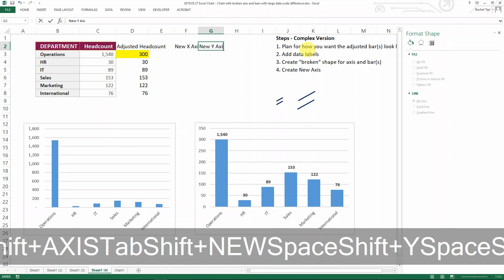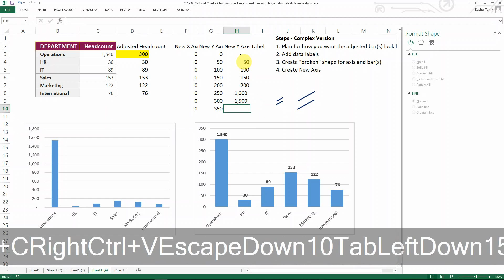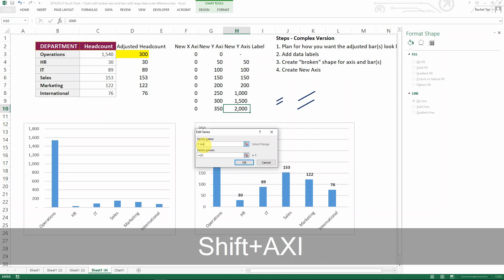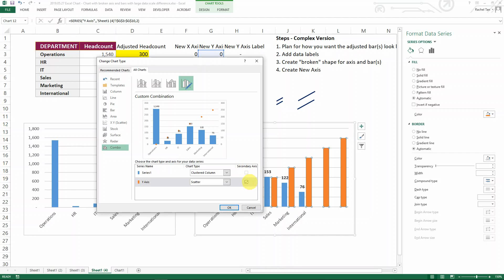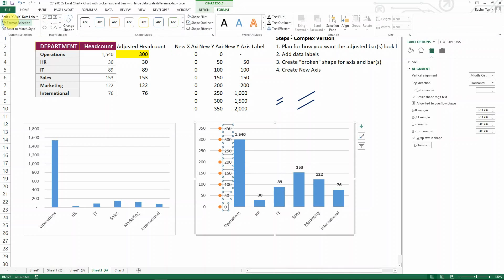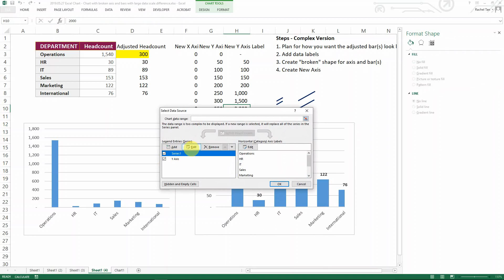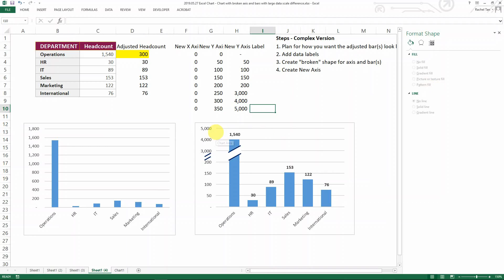Create Chart with Broken Axis and Bars for Scale Difference - Complex Method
Sometimes we need to create charts with numbers with drastically different scale and the standard charts will not be able to present what exactly we want to show. This video shows a complex method to show the data with broken axis and data bars. The difference from the simple method is that the y-axis is now linked to your selected data range.

Business Scenario: Showing headcount by departments and there are huge difference in headcount by department.